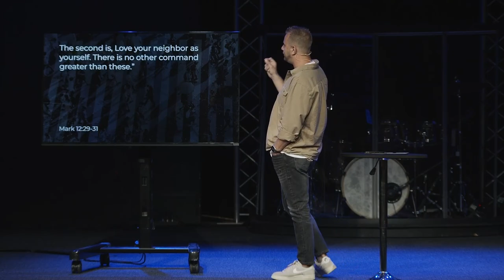How to Find Political Unity in 2024 with Jesus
Back in April of 2024, then Next Gen Pastor and now Executive Pastor Chris Dotson delivered a sermon addressing how Christians should approach politics in a divisive climate. He emphasizes that while disagreement is inevitable, division is a choice. Pastor Chris outlines a Christian theology of government, arguing that Jesus places every government to punish evil and promote justice. He then provides practical guidance on how Christians can participate in politics while promoting peace and unity within the church, even amidst political differences. Enjoy!